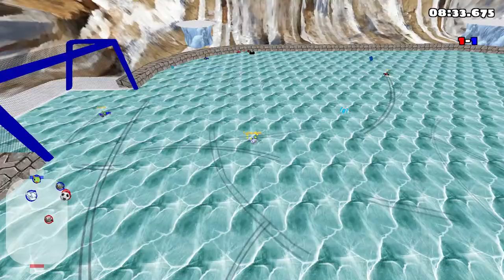SuperTuxKart 1.2-rc1 - August 2020 - Soccer Tournament - C vs A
Welcome to Soccer Tournament!

Players:

Team C: monk, dbisu, grostman07, Isnogood (substitute player)
Team A: z_sk, Waldlaubsaengernest, Typhon306, Zckrfrk